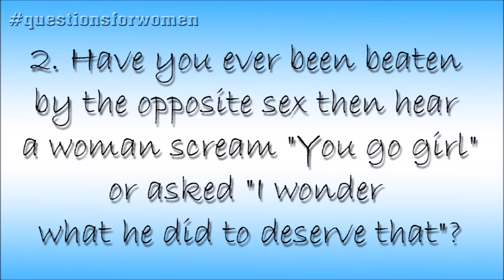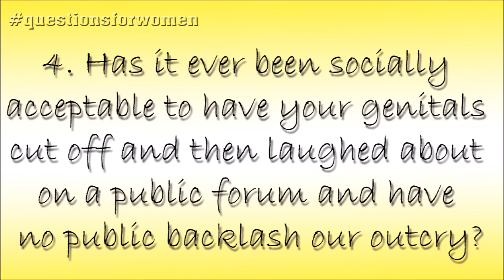RE: QuestionsForMen Do you really think catcalling is a compliment?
-Have you ever been presumed a rapist because of your gender?
-Have you ever been beaten by the opposite sex then hear a woman scream "You go girl" or asked "I wonder what he did to deserve that"?
-Have you ever been raped and then told that it is impossible to be raped if you had an erection, you must have wanted it?
-Has it ever been socially acceptable to have your genitals cut off and then laughed about on a public forum and have no public backlash our outcry?
-Have you ever seen a man brutally beaten and have zero public outcry or campaigns to remove the ad because male abuse is funny?
-Have you ever been rejected simply for asking someone out on a date and have your motives questioned everytime you do?
-Have You ever been sitting on a plane and were told you had to Move simply because of your gender When a child is sitting next to you?
-Have You ever been EXPECTED to be the breadwinner of the family and if you aren't you are less of a person?
-Have you ever been denied your child that you wanted because your partner chose to abort?
-Have you ever been forced to pay child support for a child you didn't want?
-Have you ever voted without being forced to register for the draft or selective service?
-Have you ever been circumcised without your consent?
-Have you ever been given a discount to your car insurance simply because of your gender?
-Have you ever been presumed guilty simply because of your gender?
-Have you ever been denied a free breast exam simply because of your gender?